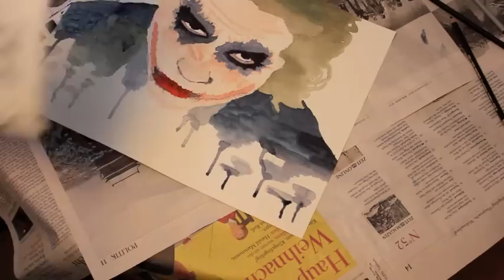Portrait watercolor / aquarell - Speed painting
This is my first speed painting video about painting my third watercolor portrait. Hope you like it.